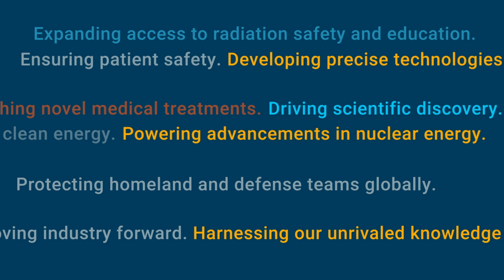Mirion - Vital Protection. Transformative Potential.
Mirion is proud to be a leader in radiation safety solutions and services. Our work serves a wide array of mission-critical applications such as carbon-free nuclear power generation, life-saving cancer treatment, environmental monitoring and defense. Together with our customers, we are committed to making a difference for the greater good of humanity.